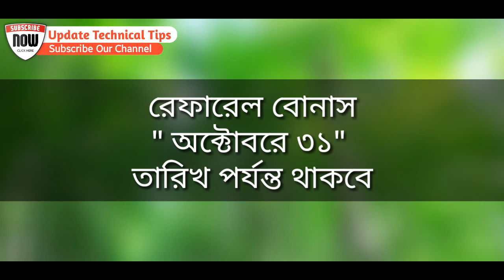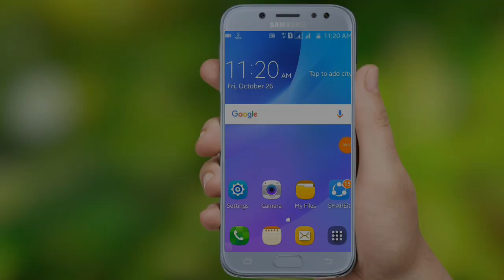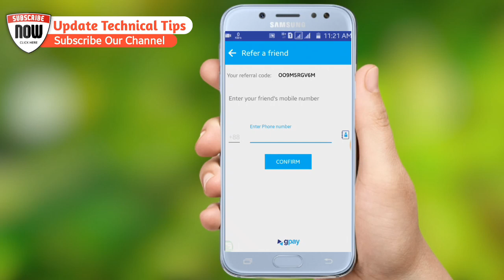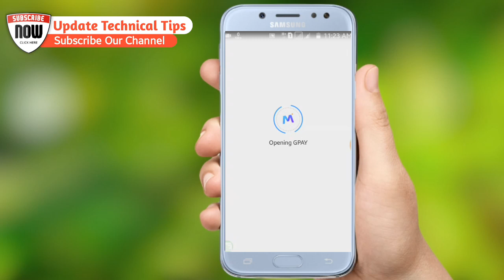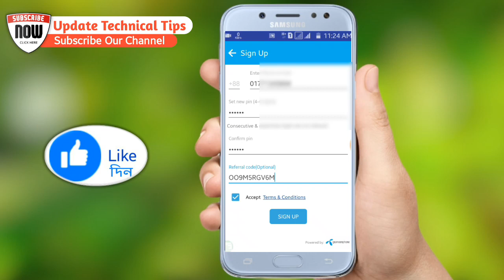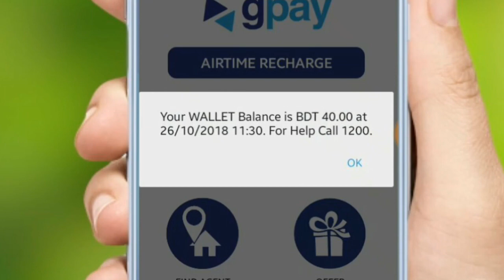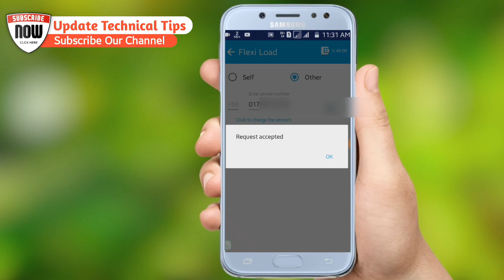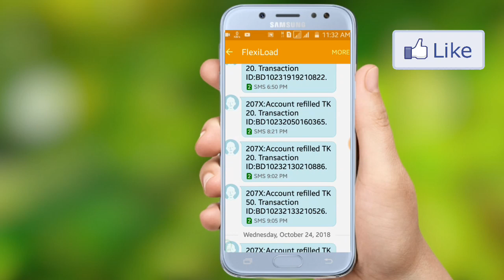Gpay app refer bouns | Daily 50 taka free flexiload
Assalamu-alaikum bondhura, Ami Rashel amr Update Tech Channel a apnak shagotom. ajke ami apnak dekhabo Gpay app refer bouns | Daily 50 taka free flexiload
𝐉𝐨𝐢𝐧 𝐔𝐬 𝐒𝐨𝐜𝐢𝐚𝐥 𝐌𝐞𝐝𝐢𝐚
ℹ Join Now :

𝐓𝐨𝐝𝐚𝐲 𝐕𝐢𝐝𝐞𝐨 𝐃𝐞𝐭𝐚𝐢𝐥𝐬
✅ আজকের ভিডিওঃ
𝐖𝐚𝐭𝐜𝐡 𝐏𝐫𝐞𝐯𝐢𝐨𝐮𝐬 𝐕𝐢𝐝𝐞𝐨
ঐই ভিডিও গুলো দেখুনঃ

𝐖𝐚𝐭𝐜𝐡 𝐏𝐥𝐚𝐲𝐋𝐢𝐬𝐭 𝐕𝐢𝐝𝐞𝐨
🅿️laylist:

আমি ১ দিন পর-পরই এ ধরনের ভিডিও আপলোড করে থাকি, তাই আপনি যদি নতুন সব ভিডিও সবার আগে পেতে চান,, তবে Subscribe বাটনে Click করে পাশের bell Icone All এ Click করে দিন। কোনো বিষয়ে হেল্প লাগলে কমেন্ট বক্স এ বলুন। অবশ্যই আমি আপনাকে রিপ্লে দেওয়ার চেষ্টা করব।
                𝙎𝙪𝙗𝙨𝙘𝙧𝙞𝙗𝙚_𝙊𝙪𝙧_𝘾𝙝𝙖𝙣𝙣𝙚𝙡
আর, আপনার কাছে যদি এই ভিডিও টা একটুও ভালো লেগে থাকে তাহলে অবশ্যই একটা লাইক দিবেন।

সাবস্কাইব|| লাইক || কমেন্ট || শেয়ার